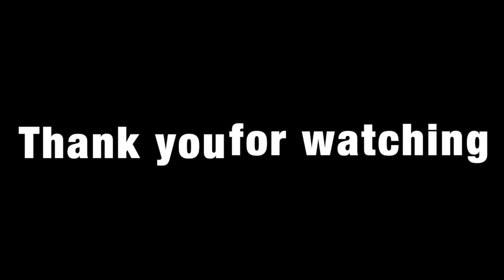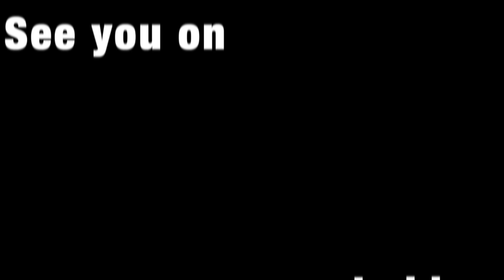Rome,Florence,Pisa and Siena | ITALY VACATION VLOG 2019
This video is about our vacation in Italy.